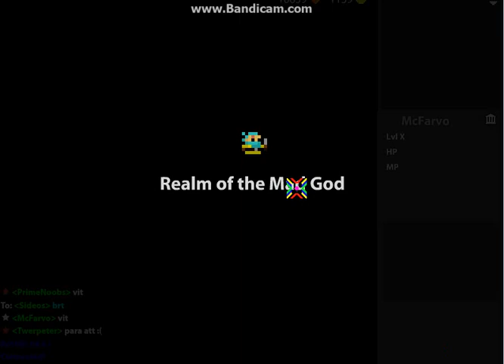rogue abyss or something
The voice-over is chat recorded over IP. The views expressed by others in the recording do not represent me or my views.
Kabam (owner of Realm of the Mad God) staff (GMs) are aware and accepting of my use of recorded gameplay on youtube. Contact Molli Kreuser if need be.